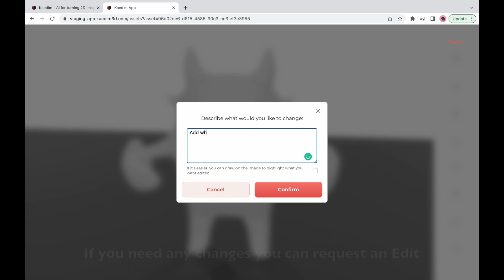Kaedim Demo: Concept art to 3D